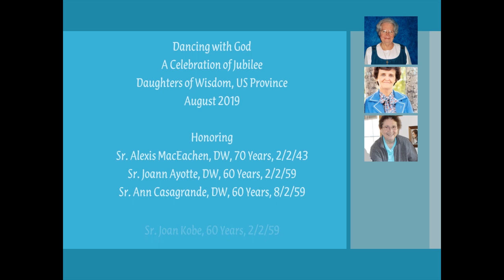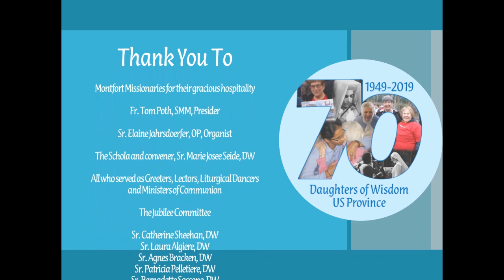Daughters of Wisdom, USA, Province, Highlights of Jubilee 2019